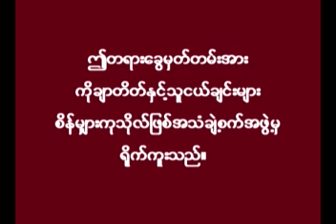ထူးျမတ္တဲ့အလွဴရွင္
Dr. Ahsin Pyin Nyeint Thara
ေဒါက္တာအရွင္ပညိႆရ
ဓမၼဒူတေတာရ သာသနာရိပ္သာ